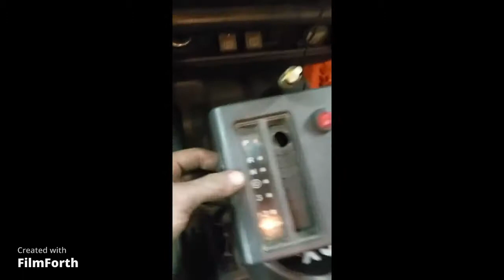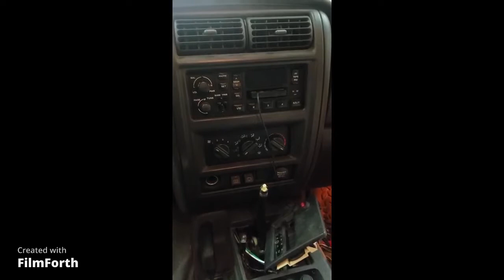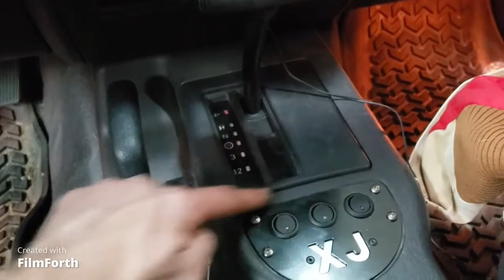1972 k10 part 2 progress continues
progress continues on the 1972 k10 as we prepare it to go to Barret Jackson.
Included is a couple clips on the Cherokee project.
And a clip of a 1972 k20 suburban we worked on